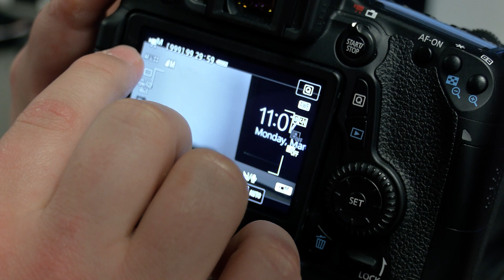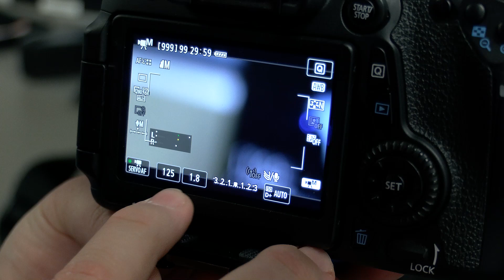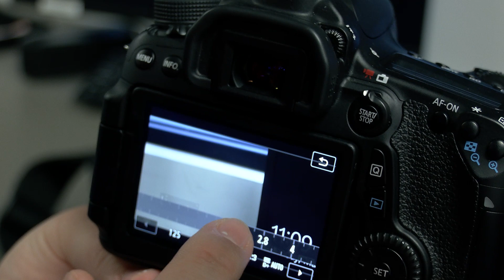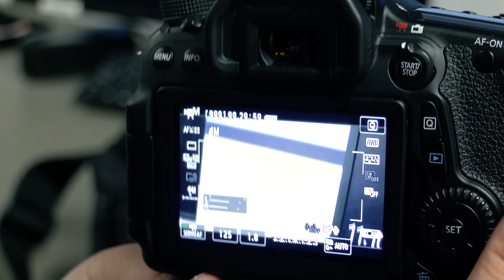CANON TUTORIAL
Here is a quick tutorial on using our Canon DSLR camera for video.